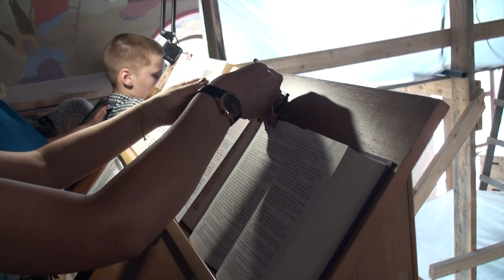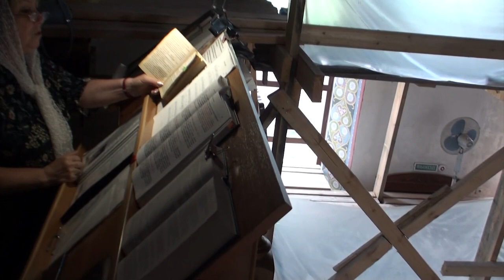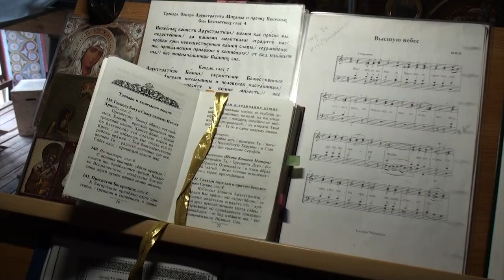Молитвенное пение клироса в Храме Архангела Михаила. Город Омск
18 июня 2023 год